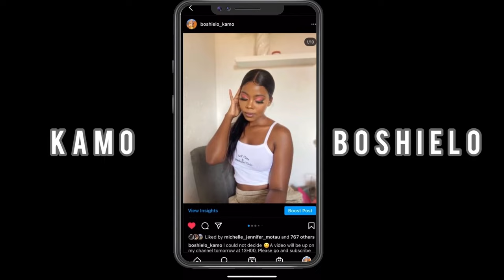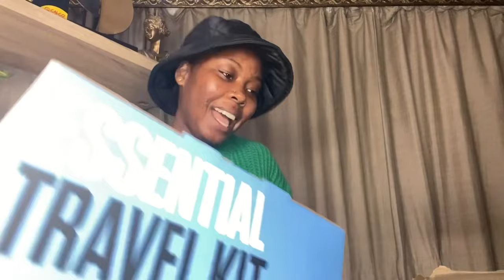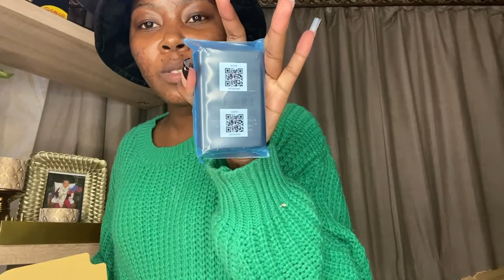Vlog: Vacation Prep | New Camera | Shein | Nails | South African YouTuber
❤️OPEN ME❤️

Hei my hunnays, I’m finally going on vacation that was spoke about for months but planned in two weeks. In this vlog I’m preparing for vacation but most importantly, I finally bought a camera 💃🏼💃🏼💃🏼 and I promise y’all consistency❤️. Please watch and enjoy❤️

FAQ
Filming : IPhone 11 & Canon eos m200
Editing app: VN
Age: 25

Music credits
This is happy- OrangeHead
Eva- dirtysauce production